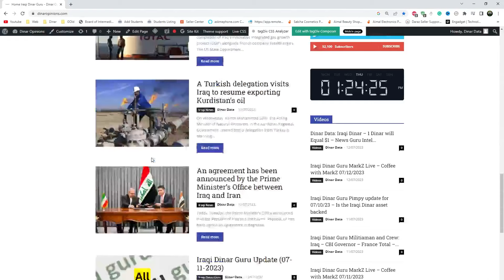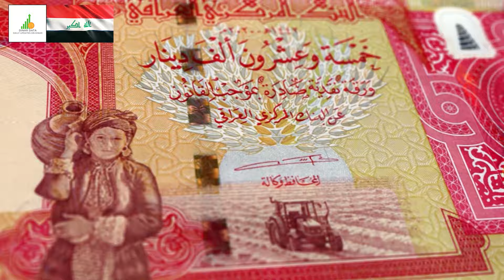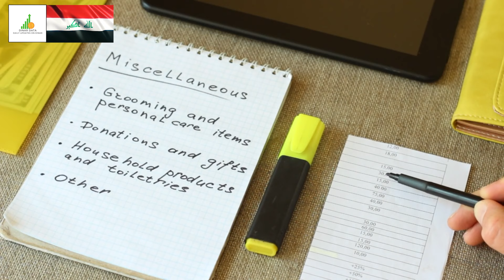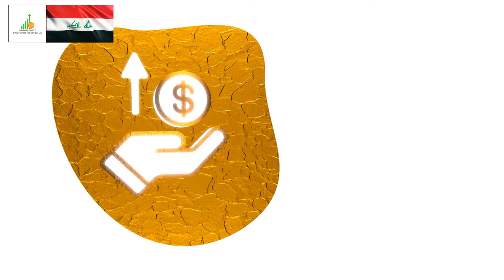🔥 Iraqi Dinar 🔥 It's Coming Shortly 🔥 Guru Updates News Currency Value Exchange Rate Today 🤑🎉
Iraq RV
Iraq Reform
iraqidinar
dinar guru updates
iraqi dinar
rapid updates
dinar investment
dinar revaluation
dinar currency exchange rate,
reinstatement
iqd news
when will the dinar currency revalue
dinardetectives
currency reinstatement
new dinar currency
iraq politics

Iraq RV
Iraq Reform
iraqidinar
dinar guru updates
iraqi dinar
rapid updates
dinar investment
dinar revaluation
reinstatement
iqd news
dinardetectives
currency reinstatement
new dinar currency
iraq politics